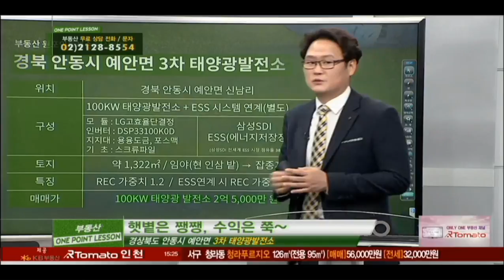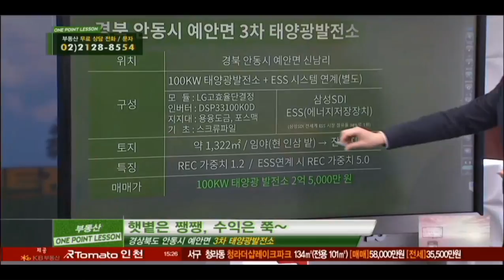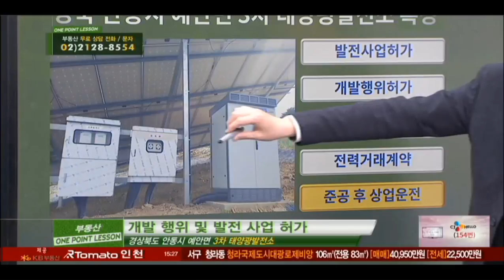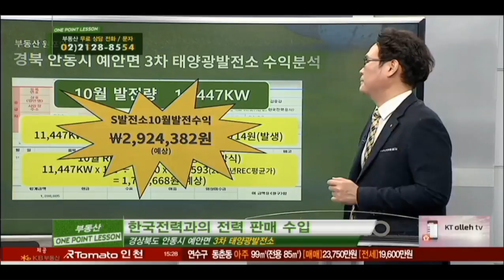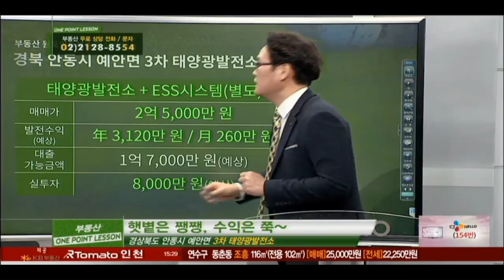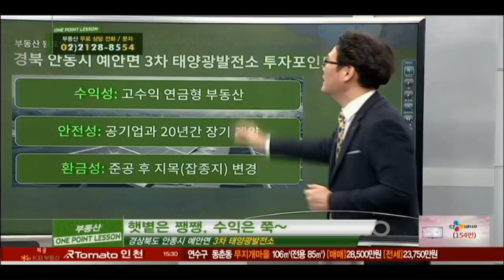부동산토마토TV 알토마토 rtomato 12/27(목) 부동산원포인트레슨 : 경상북도 안동시 예안면 3차 태양광발전소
박성규 대표(JYP홀딩스)가 추천하는
원포인트 필살기 -경상북도 안동시 예안면 3차 태양광발전소

-부동산 원포인트레슨- 매주 월 15:00~16:00